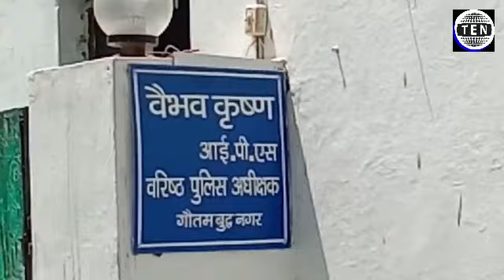PCR drivers briefs about protest against non payment of salaries despite promised by SSP | Ten News